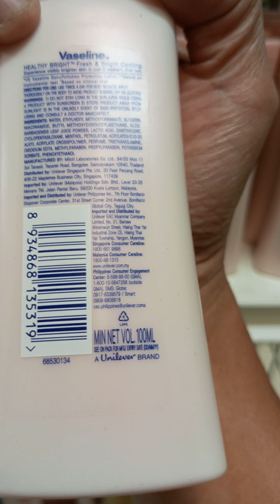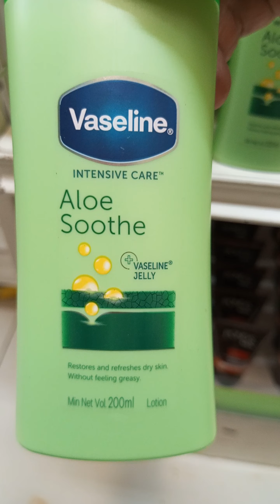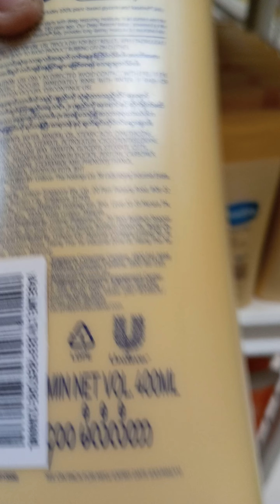UNILEVER Company Merch."Vaseline Lotion/Tube bottle."Blog#75.Part:2.Plzz#Like . GOD Blezz.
UNILEVER Company Merch."Vaseline Lotion/Tube Bottle." Blog#75. Part:2.
Thank U for watching.
Plzz.